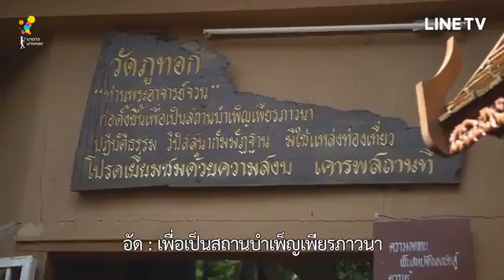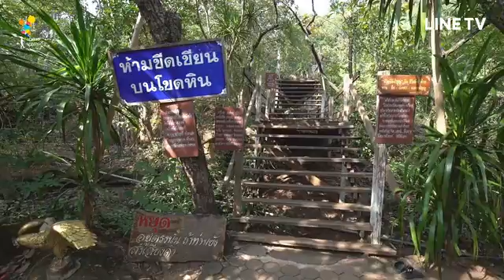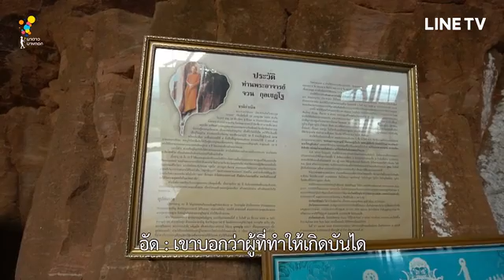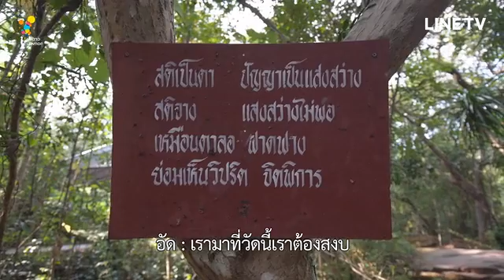(HangOver TH 2016) Trip6 Ep2 [5/5]